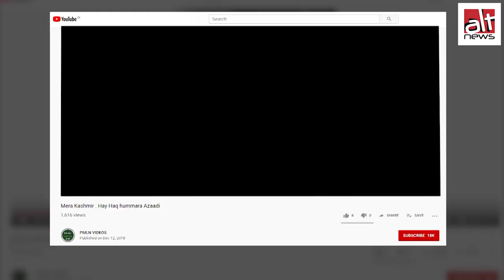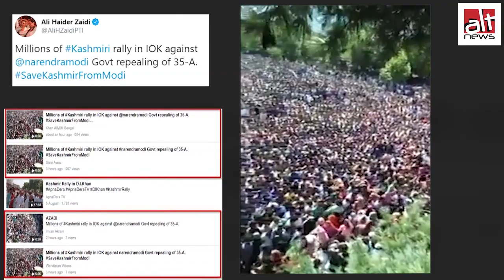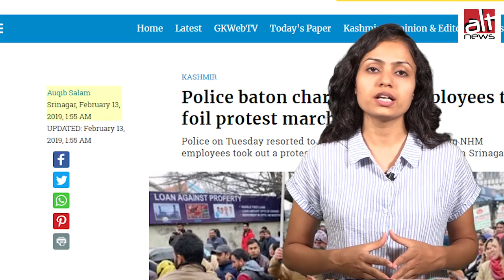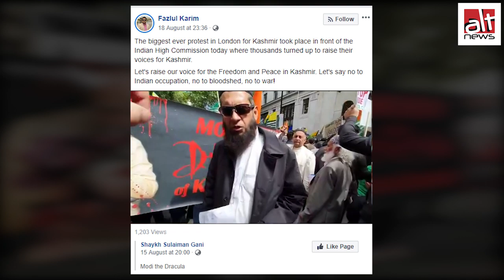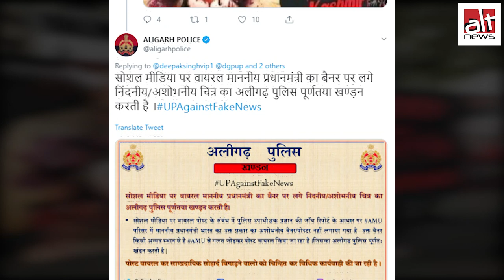अनुच्छेद 370 के फैसले के बाद फैलाई गई गलत सूचनाओं पर ऑल्ट न्यूज़ सीरीज़ का चौथा व आखिरी वीडियो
देखिए जम्मू-कश्मीर के विशेष अधिकारों को अनुच्छेद 370 के तहत रद्द् करने के बाद फैलाई गई गलत सूचनाओं पर ऑल्ट न्यूज़ सीरीज़ का चौथा व आखिरी वीडियो।

यहां हम देखेंगे कि कैसे पुराने/असंबंधित वीडियो और तस्वीर से जम्मू-कश्मीर में सरकार के फैसले का विरोध प्रदर्शन दिखाने की कोशिश की गई।